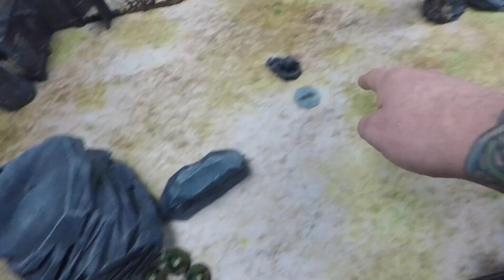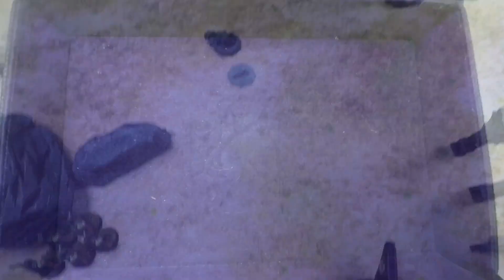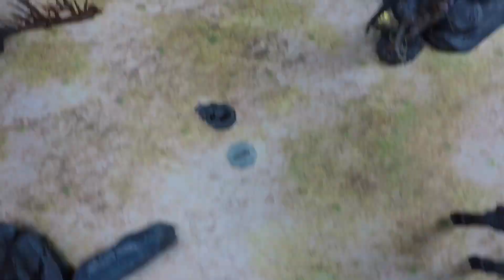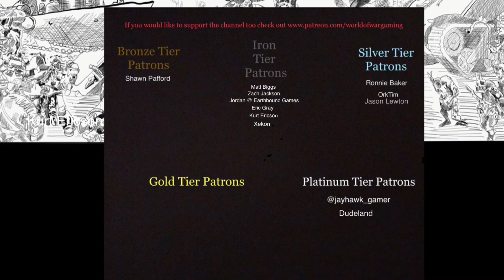Age of Fantasy Batrep - War Demons & Havoc Warriors vs Humans and Dwarves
Intro / Outro music:
Title: Make it a Little Fuzzy
Artist: Andrew Lame

Big Shout out to Andy Lame for helping me out with the intro and outro music!

Happy hobby-ing, and may the dice be ever in your favor!